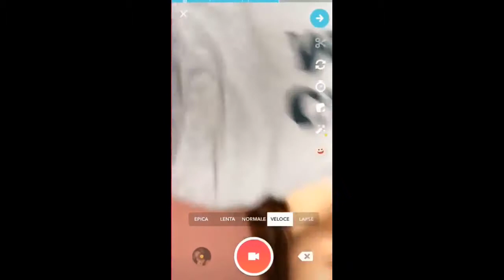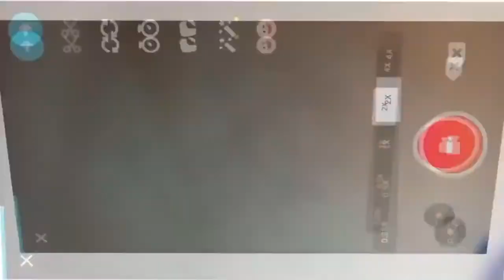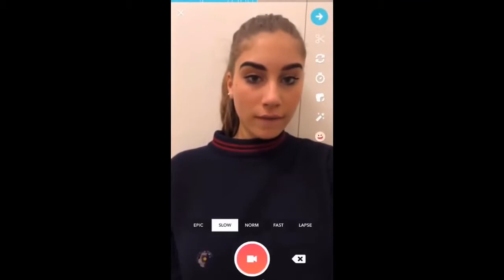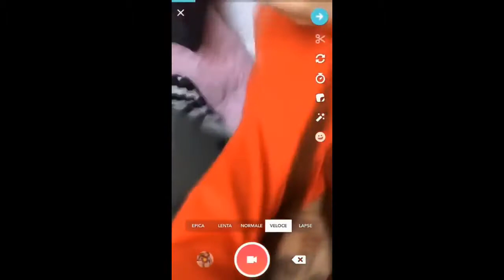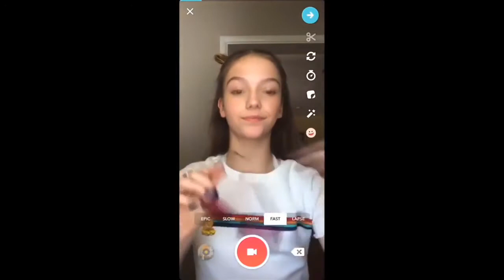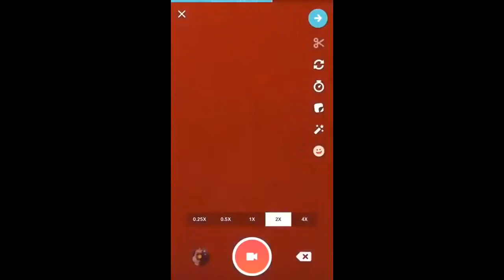Melhores Musical.ly Tutorial 2018 WOWO